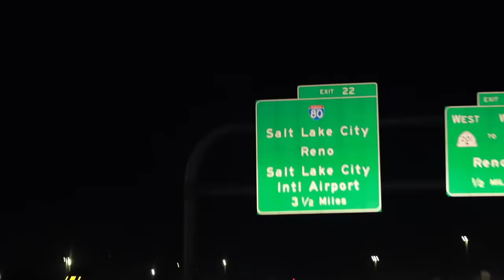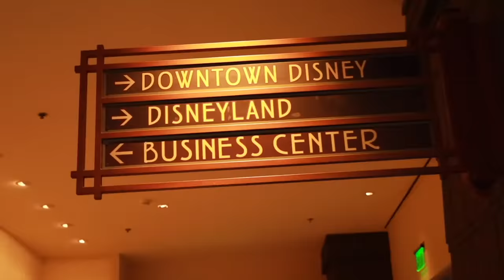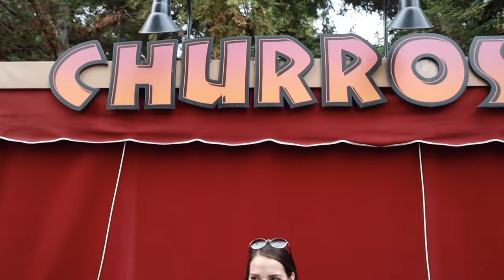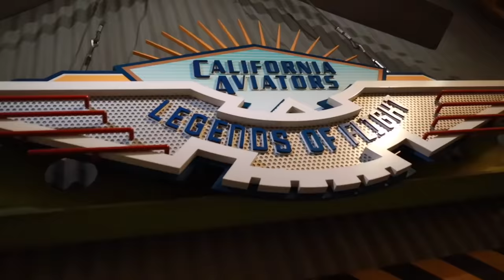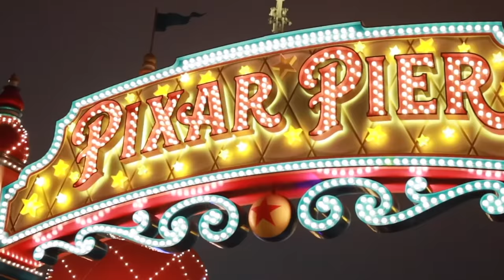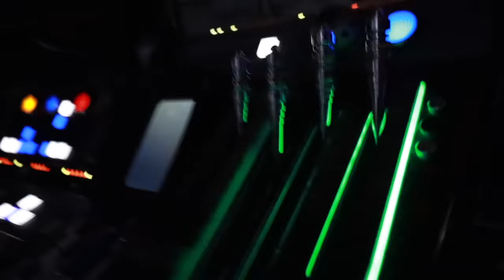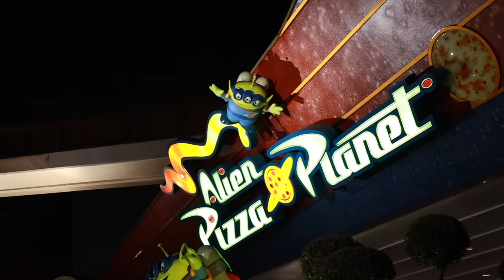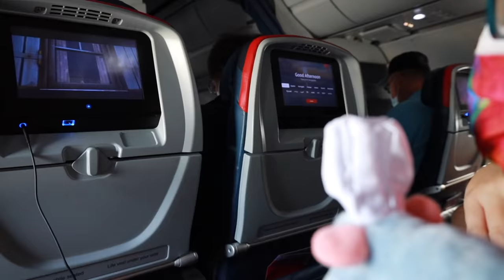SURPRISE BIRTHDAY TRIP TO DISNEYLAND | THE MOVIE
We surprised our son with a trip to Disneyland for his 9th birthday! He loves Disneyland and we couldn't think of a more perfect place to celebrate his birthday than the most magical and happy place on earth! This surprise family vacation to Disneyland was one we will never forget!

Mailing Address:
84062